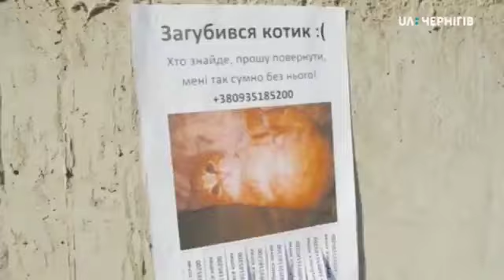Презентация клипа "Каждый шаг" на ТВ